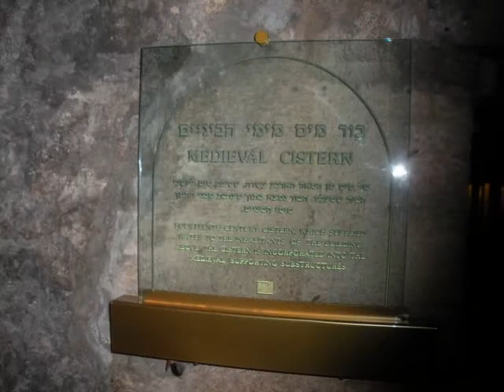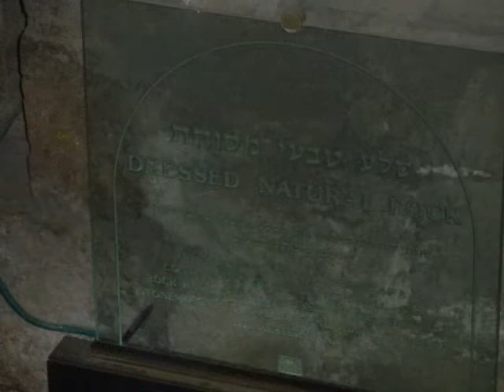kotel underground tunnel tour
When my friend Tierry comes to town we do the tourist things..the underground tunnel tour of the kotel